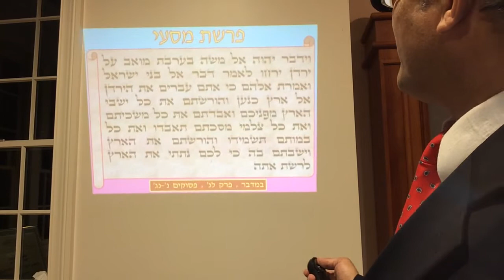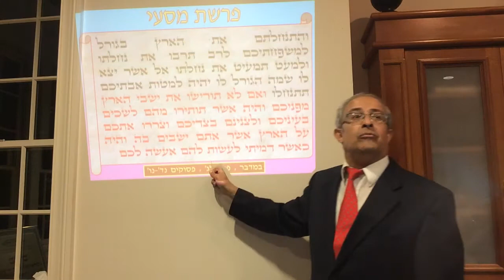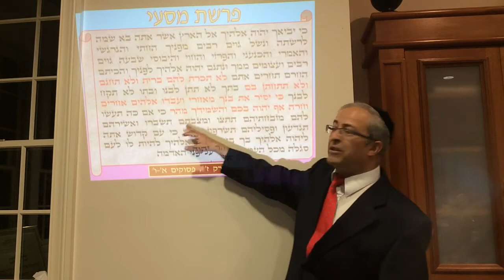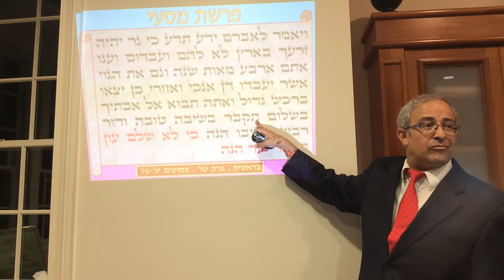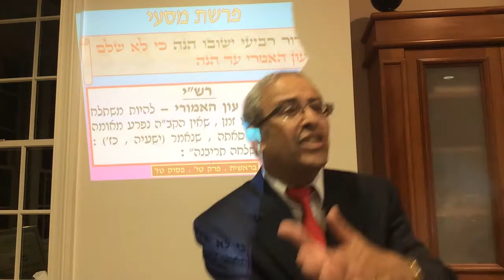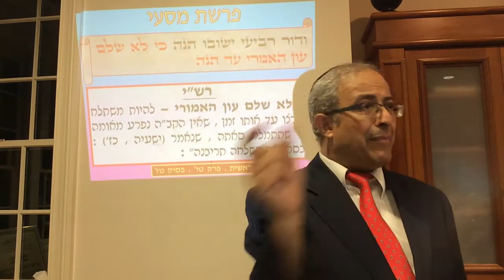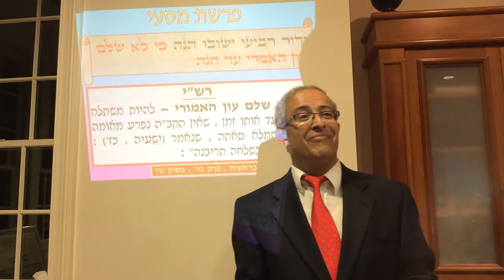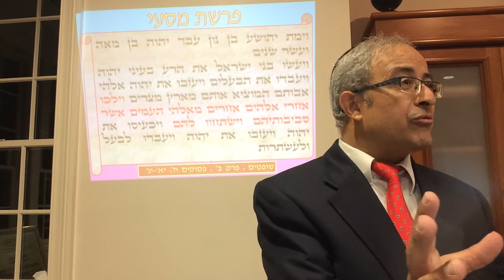הרב ינון קלזאן - פרשת מסעי - הציווי להרוס ולהשמיד את התרבות הכנענית - גרסה ב'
הרב ינון קלזאן מתייחס להנחיה של הקדוש ברוך הוא לפני הכניסה לארץ להרוס ולהשמיד את התרבות הכנענית ואת ההשלכה שתהיה לכך על ההיסטוריה של עם ישראל בארצו לדורות . בס"ד